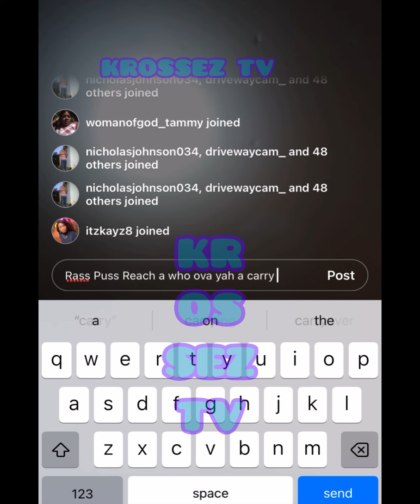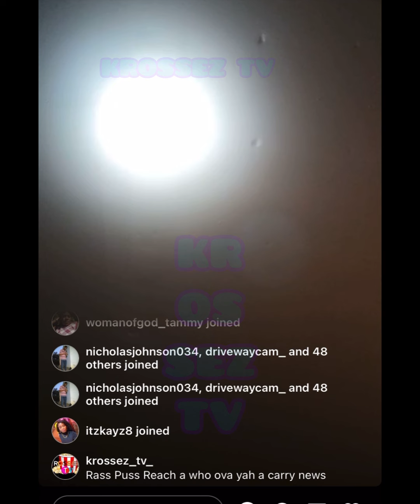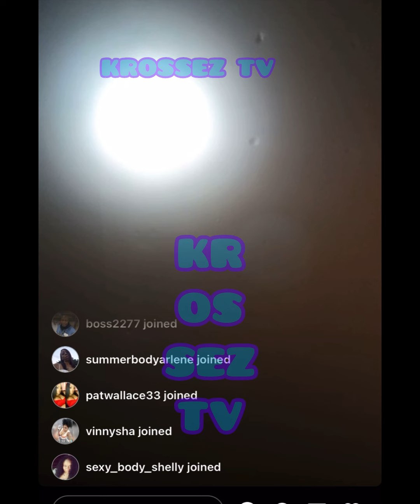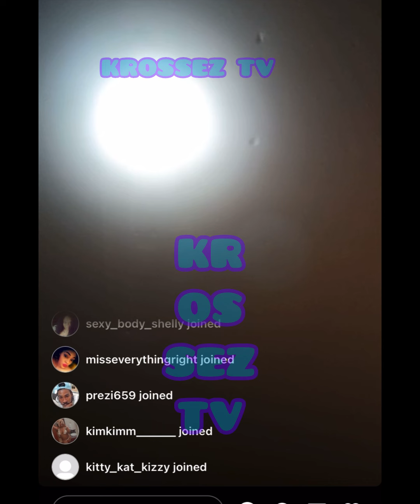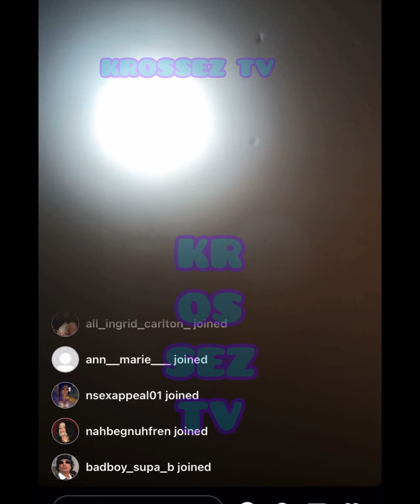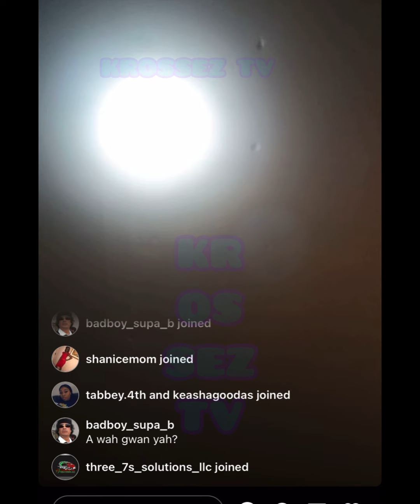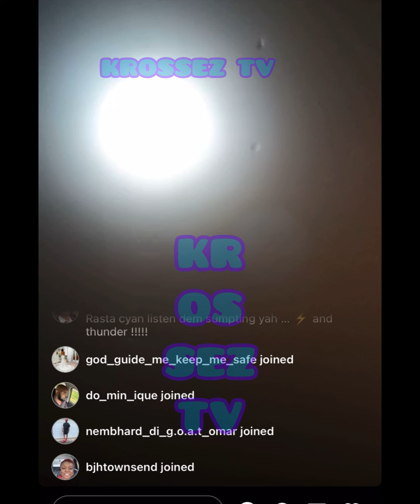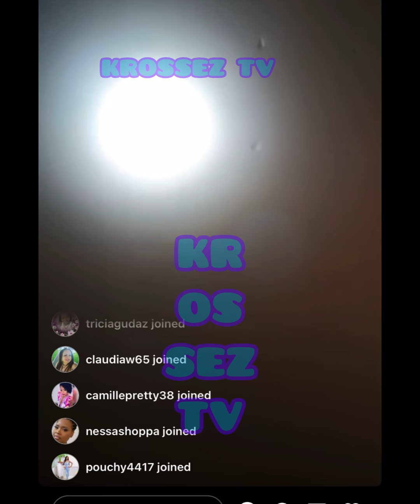N🅰️na A Diss Up Her Ex Man Notnice Aka Pamela Dung To Zero & Him Frenz Dem Who A Buy Out Pusci War